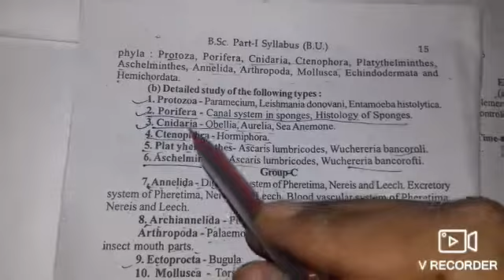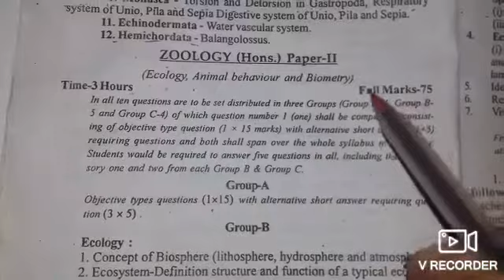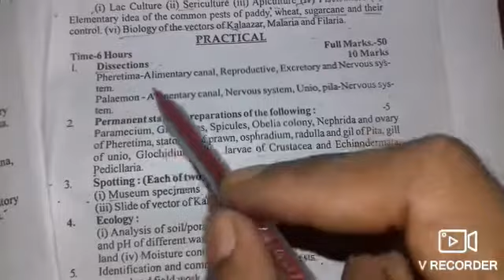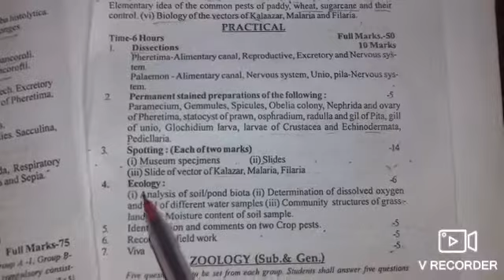B.Sc.Zoology Part-1 Theory &Practical Syllabus. Paper-1& 2 .All India University./BRABU muzaffarpur